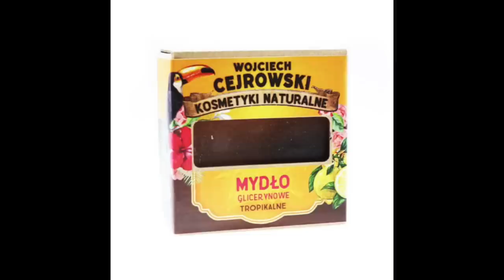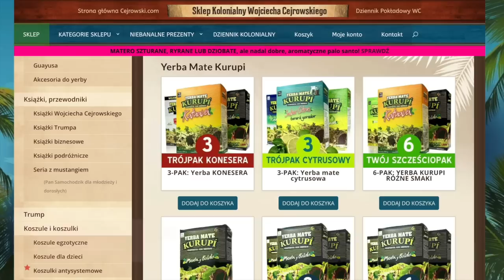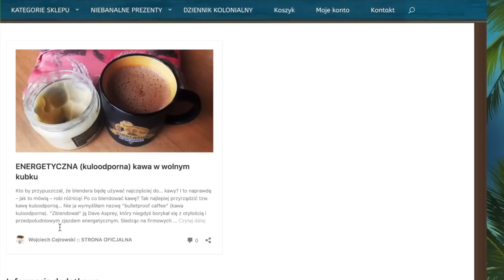SDZ175/1 Cejrowski o Niemcach i Królowej Elżbiecie II 2022/9/12 Radio WNET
To jest pierwsza część odcinka StudioDzikiZachód z 2022/9/12.

Wpłaty na produkcję audycji DZIĘKUJEMY